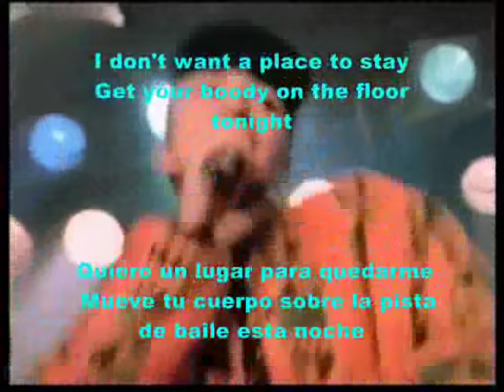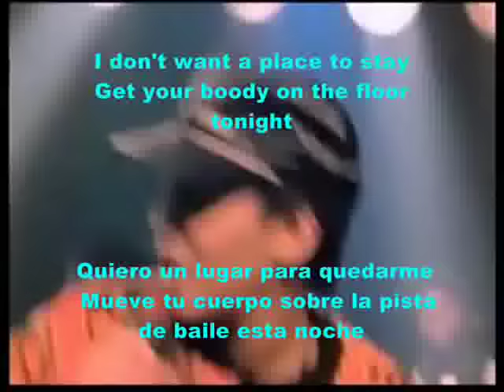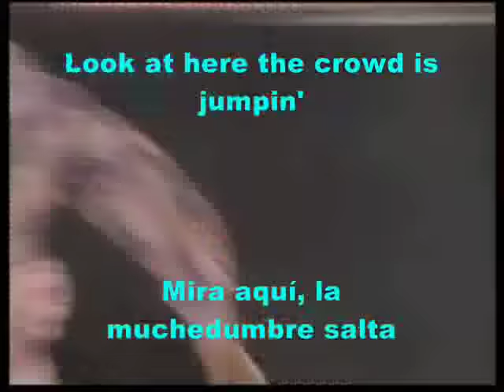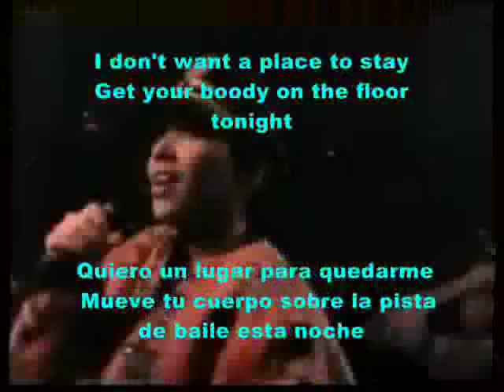TECHNOTRONIC Pump Up The Jam subtitulado spañol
TECHNOTRONIC
 Pump Up The Jam   subtitulado spañol